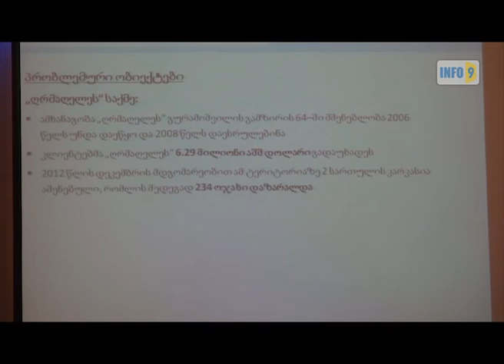"ცენტრ პოინტი"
„ცენტრ პოინტი ჯგუფმა" ვრცელი „პირამიდის/პონზის სქემა" გამოიყენა.